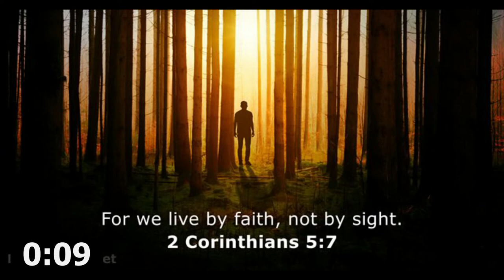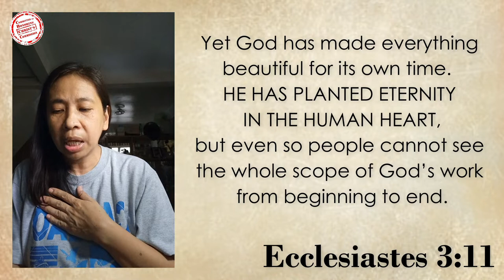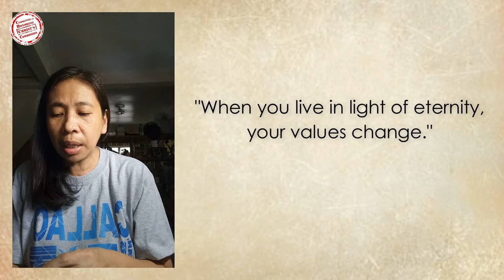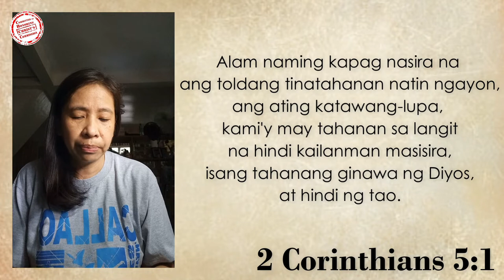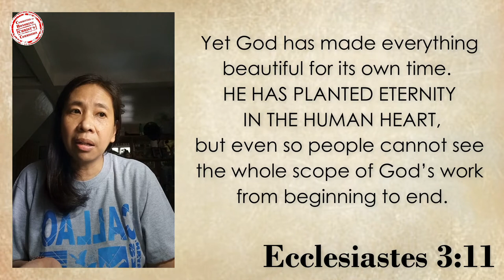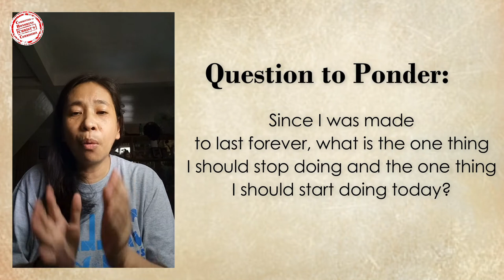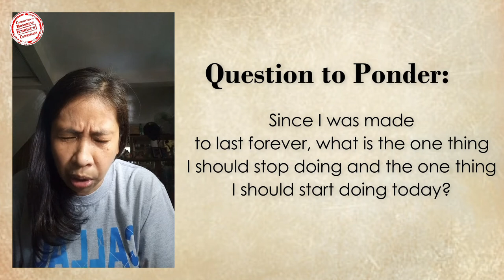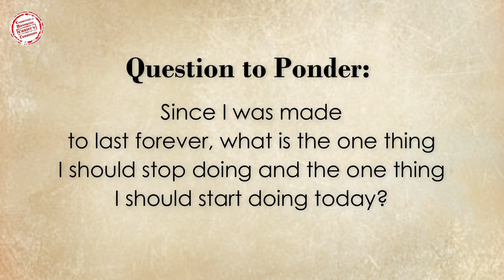6OCT2022 | DAY 4 Made to Last Forever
Day 4: Made to Last Forever
"When we live in the light od eternity, your values change."